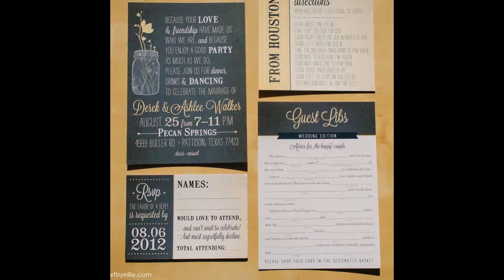Custom Wedding Invitations